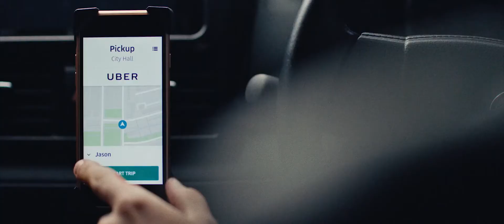Uber 'I Start'